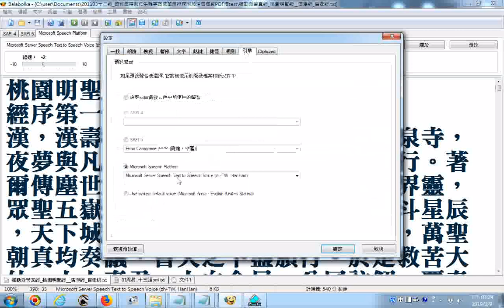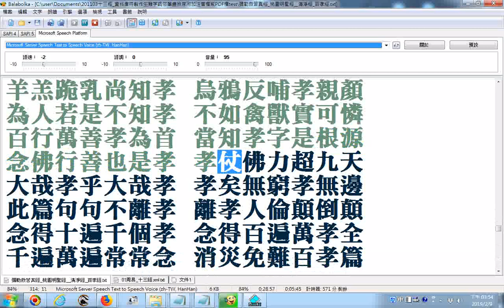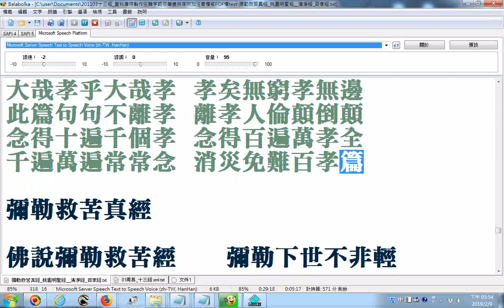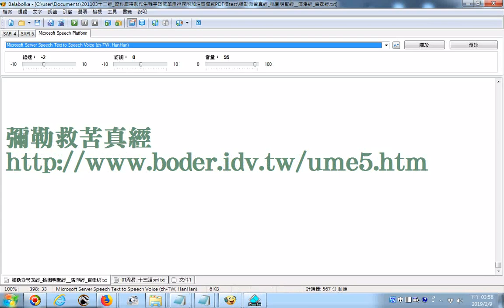20190209g桃園明聖經、清靜經、百孝經、彌勒救苦真經經文根據中文語法修改處 報事靈童查的 得清參考英文文法 的接名詞，得接形容詞清 balabolka逐字唸 部份漏讀或是破音字讀音錯誤請